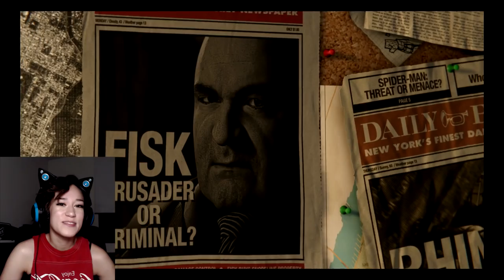He's here and he's incredible! - Spider-Man Part 1 - Tofu Plays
Call me the Button Mashing Queen...of all the wrong buttons

Bean Curd Army Contributors 💕🤩🍙 : Oddly · Tex N7 · Nerf Ghost · The Hero · Lewdicrous Gaming · Desert Darlin' · Rachel · Mr. Vorchak · Mark W